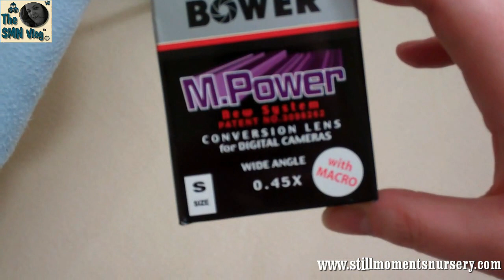New lens for my flip cam - Nikki Holland vlog #109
I just got my new lens for my flip cam and I love it.
Its a wide angle lens and makes the image alot bigger.

xoxo

Send us mail:

Lilydale 3140
Victoria
AUSTRALIA